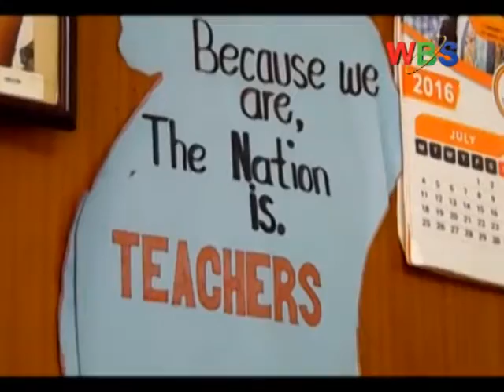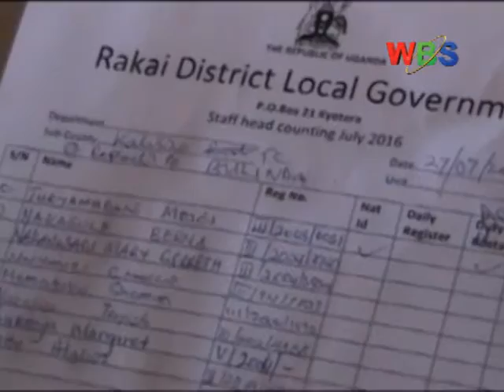Abasomesa battukiza butto okubanja ensimbi zaabwe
Abasomesa nga begatira mukibiina kyabwe ekya Uganda national teacher’s union (UNATU) battukiza butto okubanja ensimbi zaabwe eza SACCO ezayisibwa mu Micro finance support Centre.
Bano bawadde nsalesale wa naku 90 zokka gyemyezi esatu nga esimbi zaabwe eziri eyo mu buwumbi 9.8 nga zimaze okubawebwa.